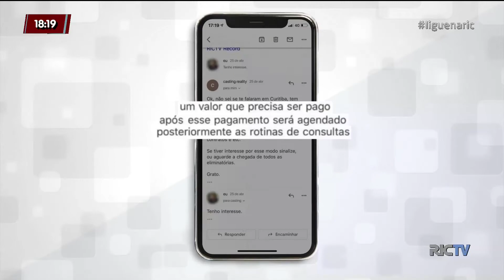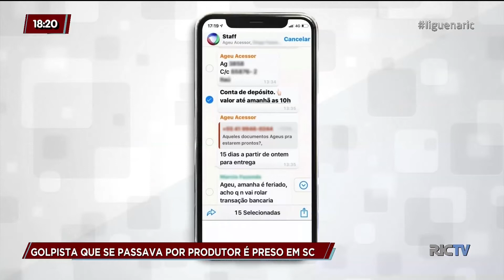Golpista que se passava por produtor de reality na TV é preso em Santa Catarina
Quanto vale a realização do sonho de participar de um reality show? Algumas pessoas são tão fascinadas pelo mundo da televisão e da fama, que não medem esforços para chegar lá.

E o desejo é tão grande, que muitos ficam cegos perante a oportunidade. Pagam por ela, não percebem que se trata de golpe, apesar de muitas evidências.

É o caso de um homem que foi preso. Ele fingia ser produtor da Record TV. A farsa era tão grande que ele montou um reality show em uma casa alugada, e disse que os finalistas, iriam participar do programa 'A Fazenda'.

A Record TV não faz pré-seleção de elenco ou de participantes de programas por meio de agências ou de empresários. A emissora jamais cobra qualquer tipo de taxa de eventuais selecionados.